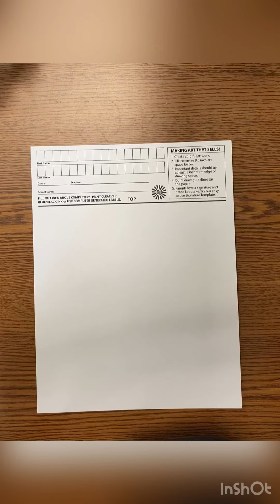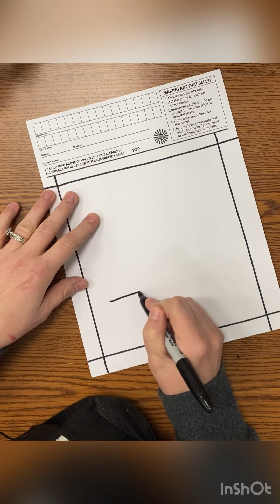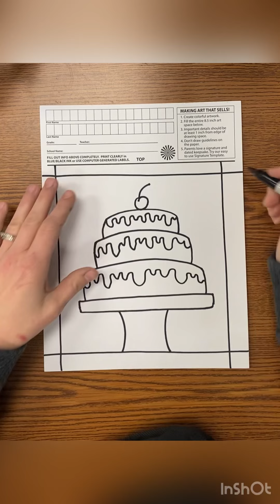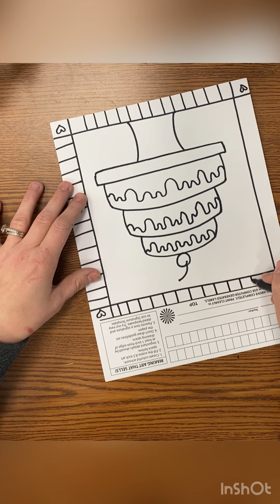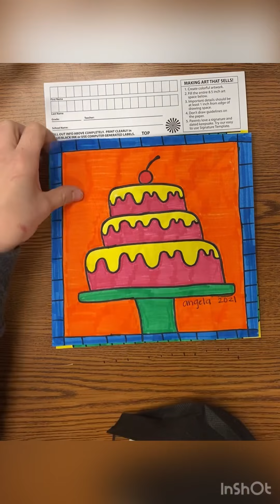1st Grade Sq1- Pop Art Cakes